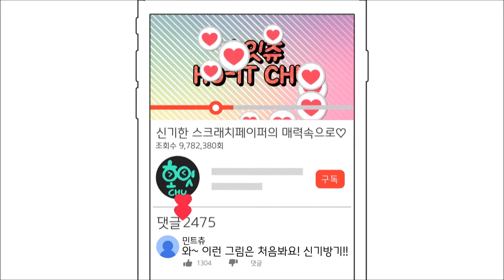[신비아파트] 복권처럼 긁어서 그리는 신비?? 스크래치 페이퍼에 Shinbi 캐릭터 그리기!!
세상 귀여운 도깨비 신비라고 들어봤니??
능력자 신비의 매력속으로!!  고고!!